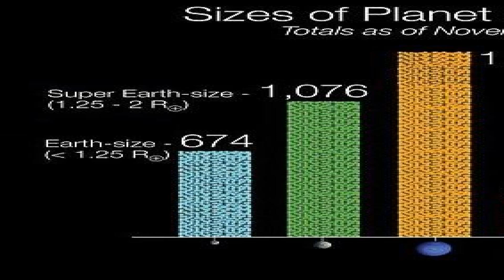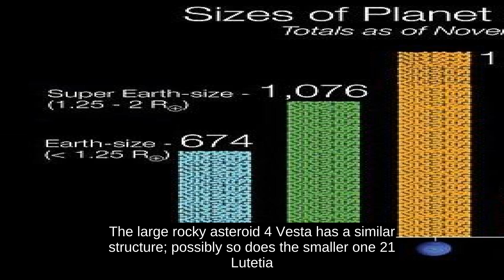Terrestrial Planet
A terrestrial planet, telluric planet, or rocky planet, is a planet that is composed primarily of silicate rocks or metals